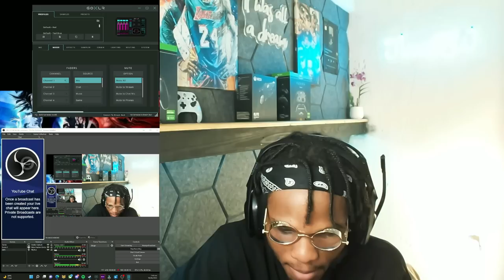Kxpture MONITOR CAM EXPOSED! (VERY Detailed!)